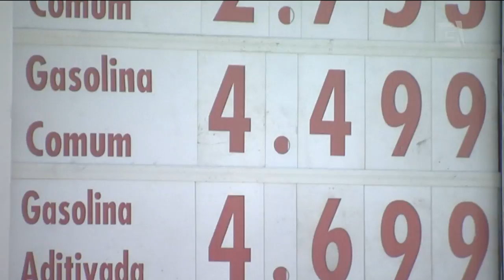Redução do Diesel começa a chegar aos postos de SP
Redução no preço do diesel começa a chegar aos postos de São Paulo. No entanto, o desconto integral de R$0,46, ainda não está sendo aplicado. Segundo o governo, o estabelecimento que não repassar os valores ao consumidor poderá ser multado ou até interditado.